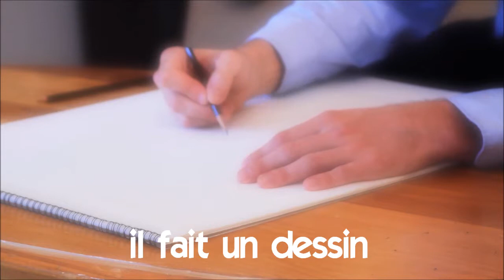Aprende francés # Curso de francés # Vocabulaire # il fait un dessin